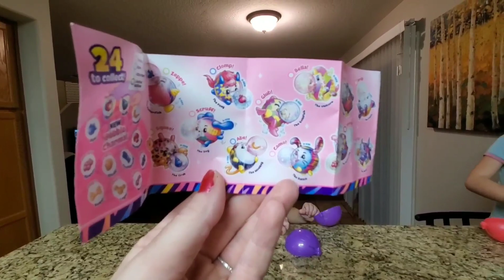Finding and unboxing our Pikmi Pop Bubble Drops!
The girls go on a hunt to find their Pikmi Pop Bubble Drops to unbox, but have to clean up as fast they can first!